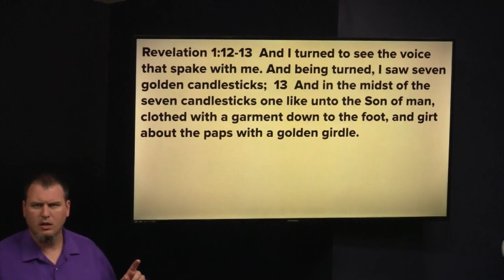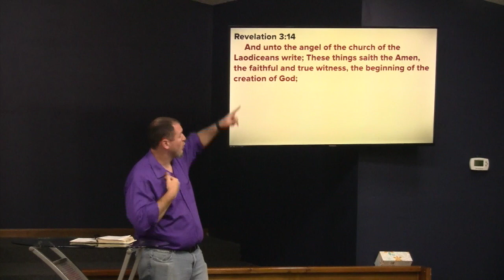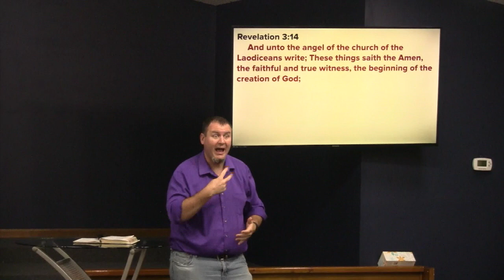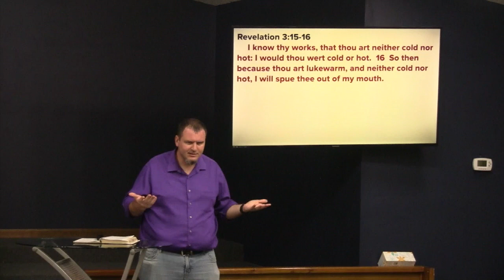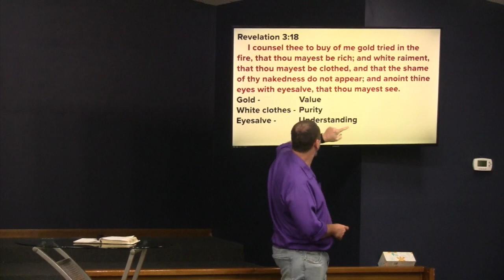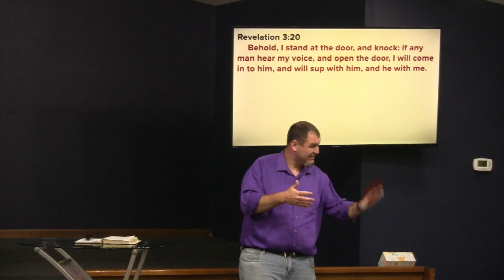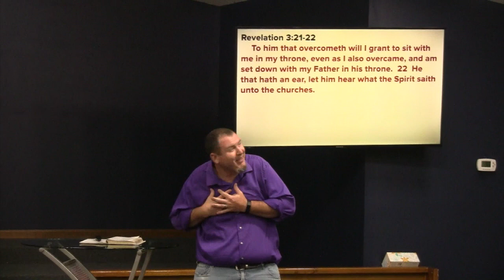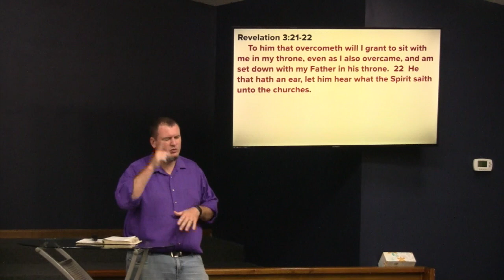The Message to Laodicea, July 22, 2020